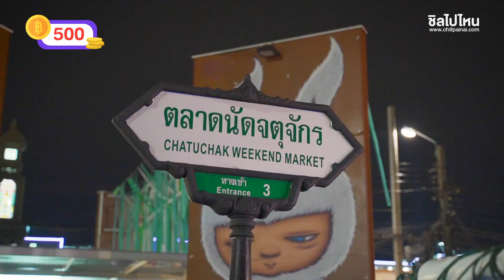พาเดินตลาดนัดจตุจักรคืนวันศุกร์กับน้องโย๋ ของถูก เดินทางง่าย ช้อปสะใจ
🎉 วันศุกร์ชิลๆ แบบนี้มาเปิดตี้กันจ้า 🎉🛍

น้องโย๋พาไปเดินช้อปปิ้งที่ตลาดนัดจตุจักรวันศุกร์ตอนกลางคืน 🌙 เดินได้เป็น 3-4 ชั่วโมง เพราะของเยอะมากกก ราคาถูก ชวนเพื่อนไปซื้อหลายชิ้นยิ่งถูก มีทั้ง เสื้อผ้า กางเกง รองเท้า กระเป๋า หมวก เครื่องประดับ เอาเป็นว่ามีทุกอย่างอะจ่ะ 🛍🛒

📍 ตลาดนัดจตุจักรวันศุกร์ เริ่ม 18.00 น. - 03.00 น.
- รถไฟฟ้า BTS สถานี หมอชิต ประตู 1 และเดินอีกประมาณ 400 เมตร
- รถไฟฟ้าใต้ดิน MRT สถานี กำแพงเพชร ประตู 2 ขึ้นมาเจอตลาดนัดจตุจักรเลยจ้า
- รถประจำทาง สามารถขึ้นรถประจำทางที่วิ่งผ่านบริเวณโดยรอบตลาดจตุจักรได้เลย